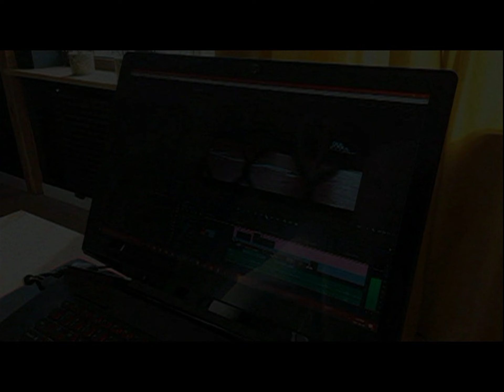01.11.1998 Wolsztyn TV Karat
Pałac w Gościeszynie.